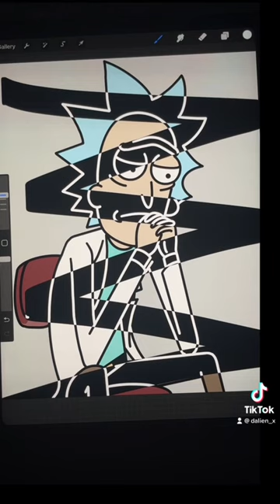Rick X-ray Effect Part 2!